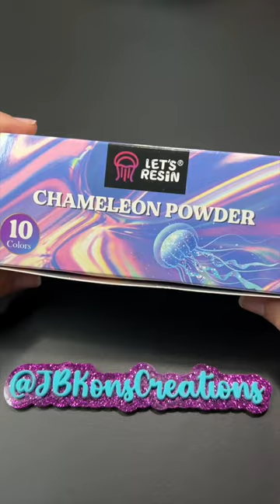SWATCHING Let's Resin Chameleon Pigments with Epoxy Resin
Let's swatch Let's Resin Chameleon Powder Pigments!

These pigments are really, really pretty and they have a neat feature. Not all the pigments look the same once the resin cures. For example the PLUM pigment dusts on a bronze/orangey color but then once cured it has a purple to blue shift color. 🤯 Definitely recommend these pigments! I'm not exactly sure how they look mixed IN resin but its definitely something I will try in the future!

**When working with resins make sure you are working in a well ventilated room and be wearing the right PPE. Resin is a chemical and can make you sick if you don't take the right precautions.**

Let's Resin Chameleon Pigments

Track: Ikson - Balloon [Official]
🔥Etsy Shop
🔥Amazon US Store Front
🔥Amazon CANADA Store Front